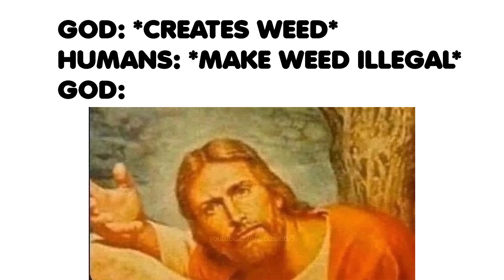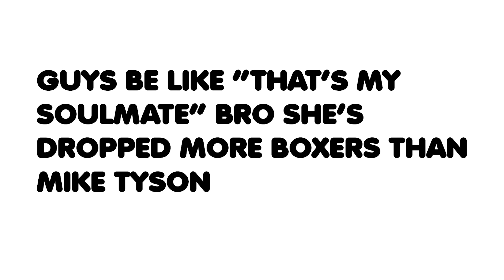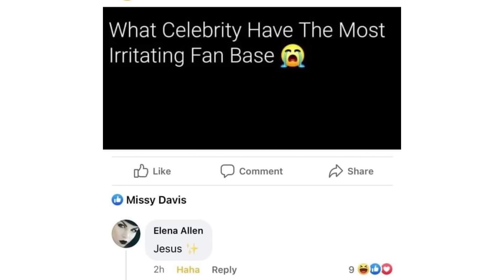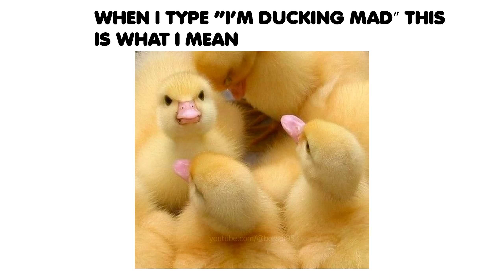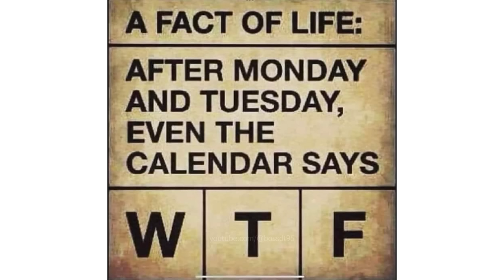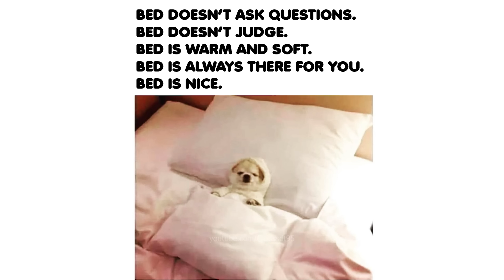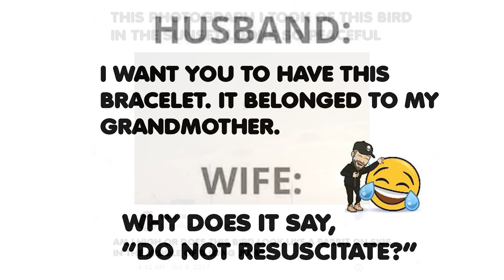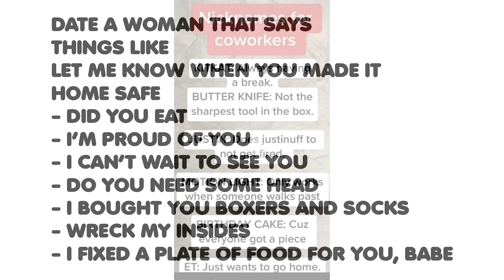Your Daily Dose Of Happiness: Posts That Will Make Your Day